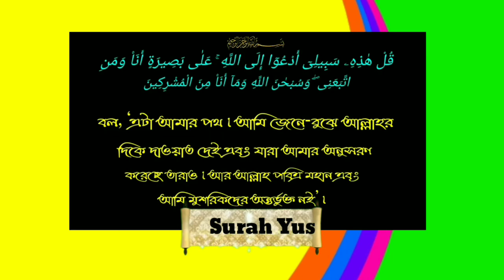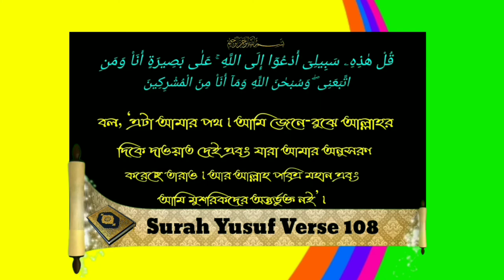ঈদের উৎসব পালন করতে গিয়ে আপনার সন্তানকে যে বিষয়টি অবগত করা উচিতᴴᴰ┇by নাজমুস সাআদাত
ঈদের উৎসব পালন করতে গিয়ে আপনার সন্তানকে যে বিষয়টি অবগত করা উচিতᴴᴰ┇

Your child should be informed about the Eid festival.

आपके बच्चे को ईद त्यौहार के बारे में सूचित किया जाना चाहिए।

🎙নাজমুস সাআদাত

🎙Nazmus Saadat

🎙नाज़मुस सादत